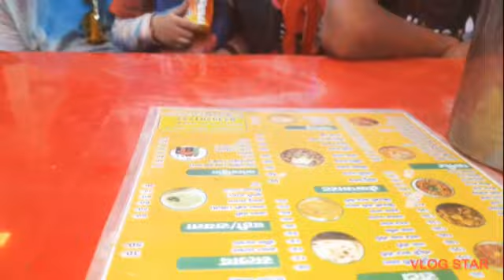holi celebration in vrindavan part-3😝☺